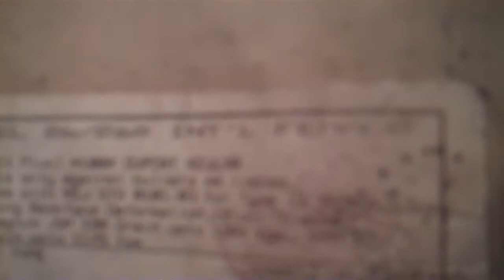Body Armor Destructive Test: Pellet Rifle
this "Point Blank" bullet-proof vest, manufactured in 1989 and supposedly rated to stop a .357 magnum, is tested to destruction by drunken public safety officers.  in this video, the vest is subjected to a burst of 10 shots from a .177 caliber air rifle.  the rifle (a highly-modified Crosman 1077) was loaded with pointed-tip lead pellets and a fresh CO2 cylinder, and is rated to achieve 625 fps.  penetration was minimal, but some of the pellets did pass through the outer containment layer and into the first few layers of Kevlar.  dissatisfied with these results, the drunkards began stabbing the vest with various edged weapons.